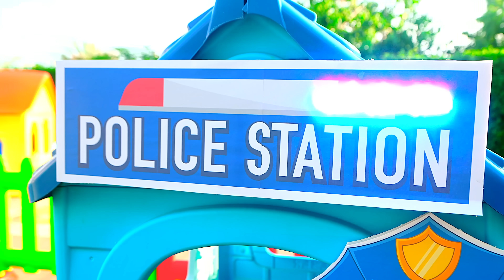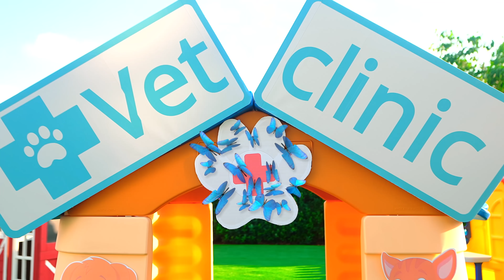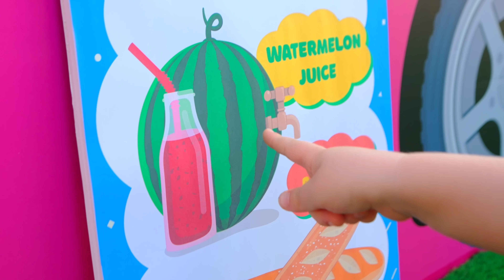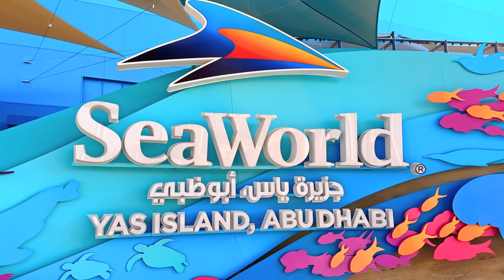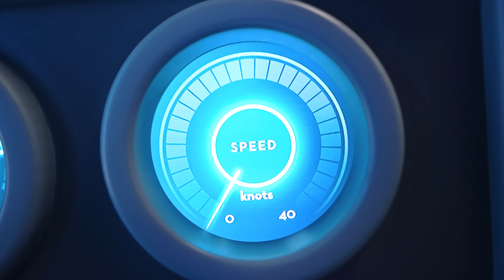Diana Roma và Oliver khám phá thành phố trên một chuyến tàu phiêu lưu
Diana Roma và Oliver khám phá thành phố trong một cuộc phiêu lưu bằng tàu hỏa. Họ dừng lại ở những nơi khác nhau để giải quyết công việc và nhiệm vụ của họ. Bạn sẽ thích sự tương tác của họ và những cuộc phiêu lưu thú vị mà họ tiếp tục khám phá!

00:00 Diana Roma và Oliver khám phá thành phố trên một chuyến tàu phiêu lưu
553 Diana và Roma tại SeaWorld vào ngày Gia đình

Diana and Roma VNM Diana và Roma tieng viet